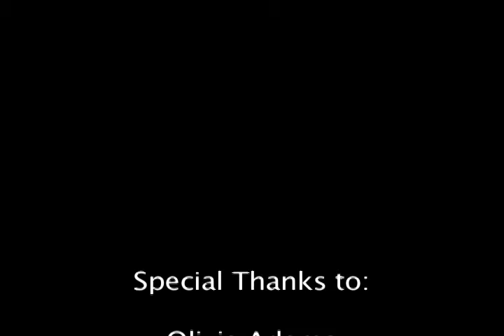CSA - January 2017 Video of Month